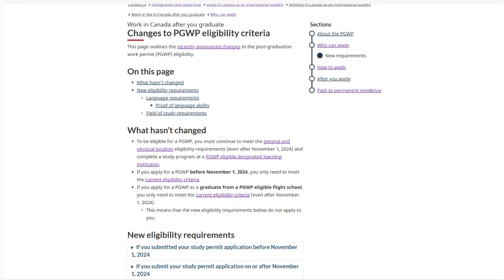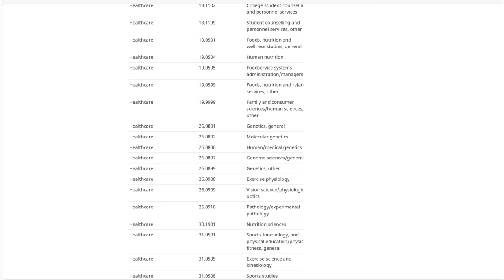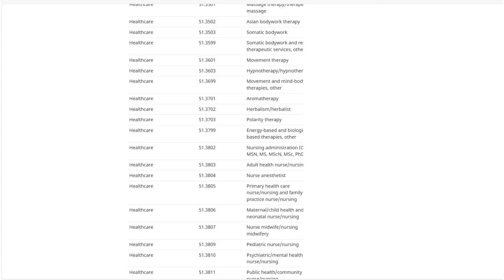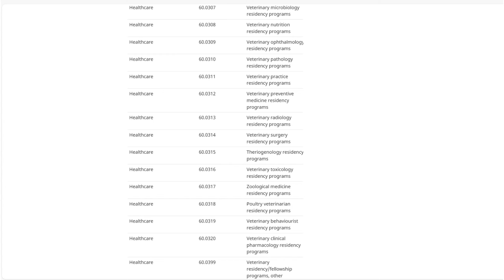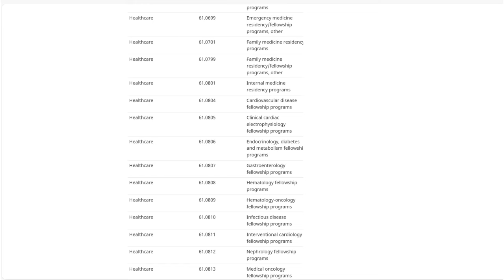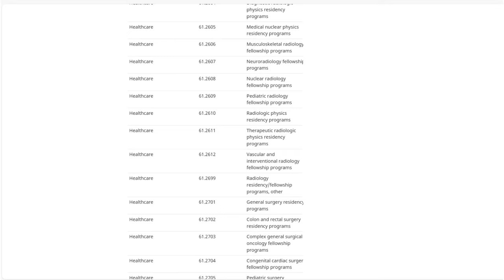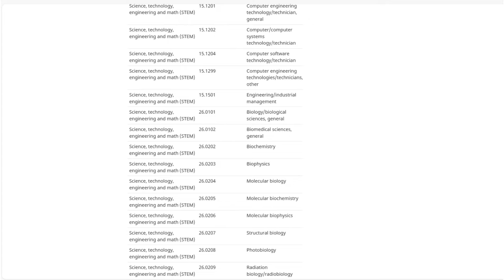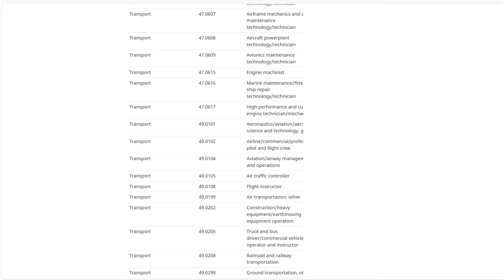Only 966 Programs are eligible for Canada's Post Graduate Work Permit